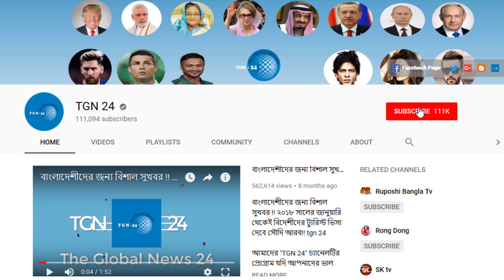সৌদি দুবাই সহ অন্যান্য দেশের আজকের টাকার সঠিক রেট। Today Money Rate 05-05-2023